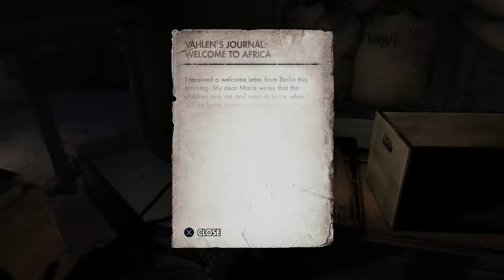Sniper Elite 3 - Gaberoun - 100% Walktrhough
This video shows you the second mission of Sniper Elite 3 - Gaberoun.
Also it shows you all collectibles, Wonderwall Trophy and the Well well well Trophy